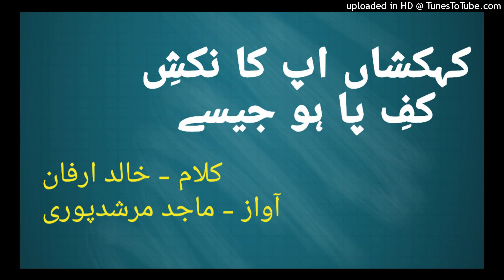Kahkashaan Aap Ka Naksh-e-Kaf-e-Paa Ho Jaise by Khalid Irfan | Voice: Majid Murshadpuri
Naat نعت
کلام - خالد ارفان
آواز - ماجد مرشدپوری